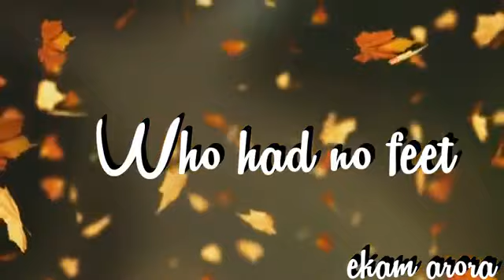7 September 2021